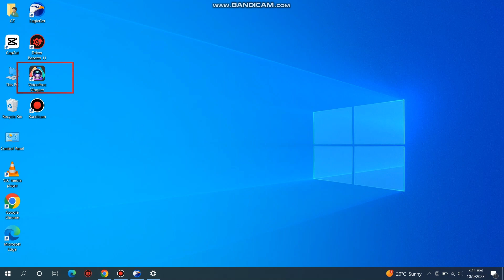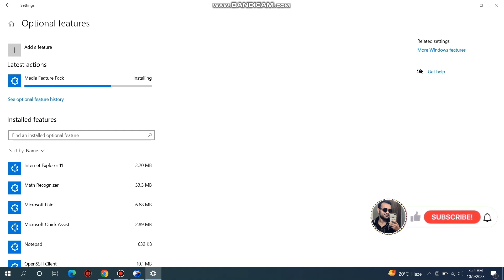the code execution cannot proceed because mfplat dll was not found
In today video i will show you how to fix  the code execution cannot proceed because mfplat dll was not found error in window 10, window 8, and window 11.

code execution cannot proceed because mfplat dll was not found